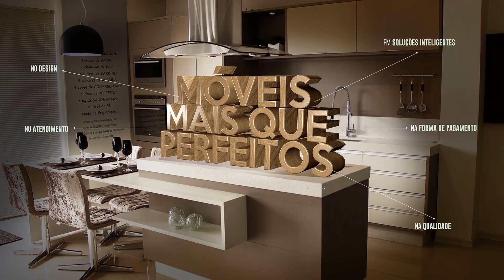Vítima fatal: Outro motociclista morre ao bater em árvore na região